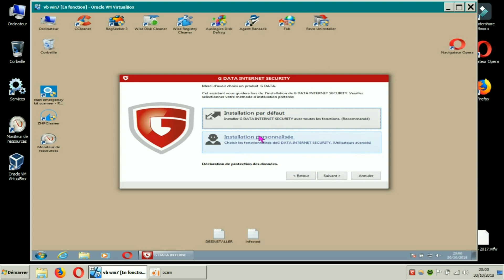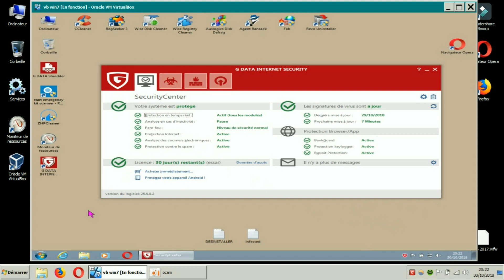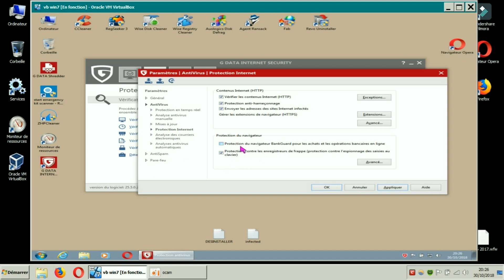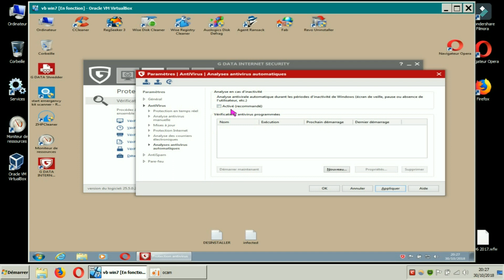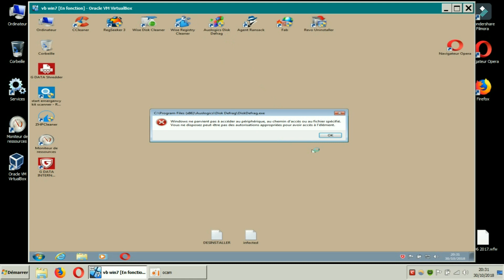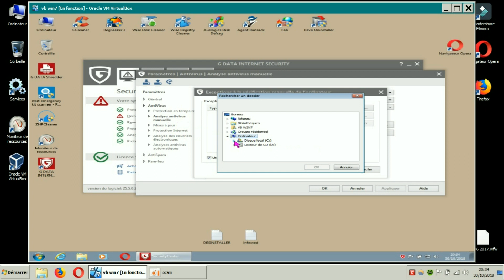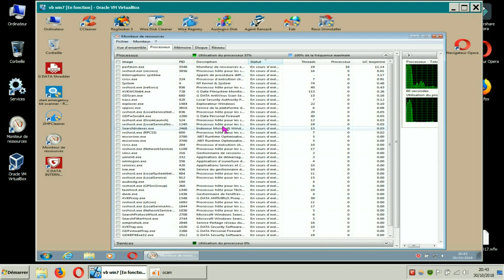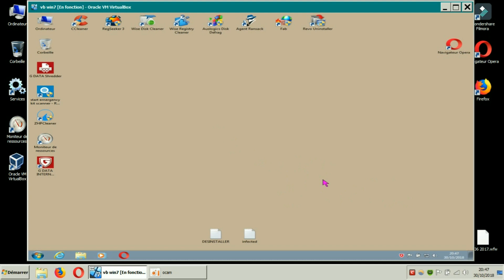G Data Internet Security 2019 (aperçu rapide (tuto FR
hélas, toujours pas de sandbox en 2019.
même interface. pas de changement en 2019.
pas d'options afin de protéger des fichier/dossier.
peut mieux faire en 2019...